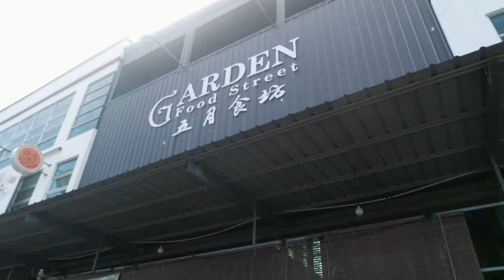Where to Makan : Garden Street Food , Medan , Bintulu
I went to this place called Garden Street Food for breakfast with my dad. I had the west Malaysian Pan Mee with a side of Yao Cha Kuei (Cakoi).  The Pan Mee cost RM6 and the Cakoi I am not sure cause my dad paid for it.

GEARLIST
Secondary Camera: Samsung NX300m
Tripod : Joby Gorillapod
Main Phone : Samsung Galaxy A71
Secondary Phone : Honour 8x (PokemonGo)
Drone: DJI Spark